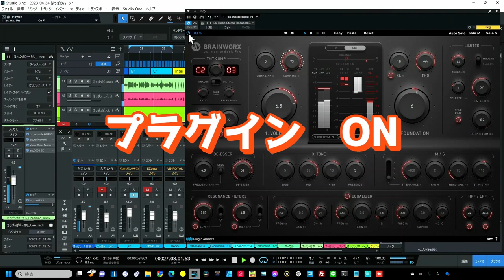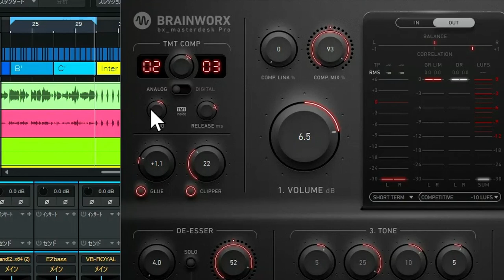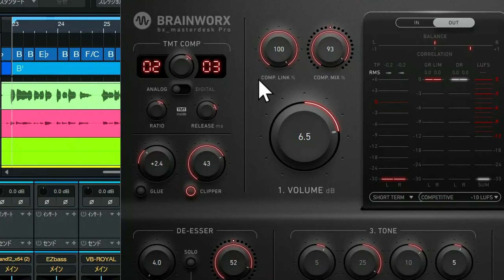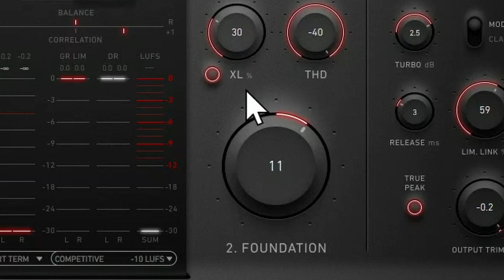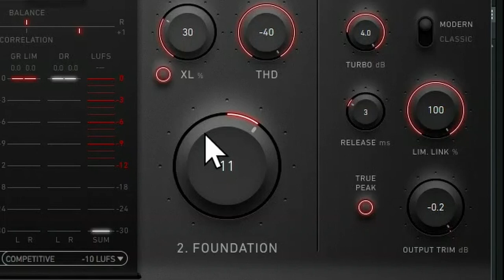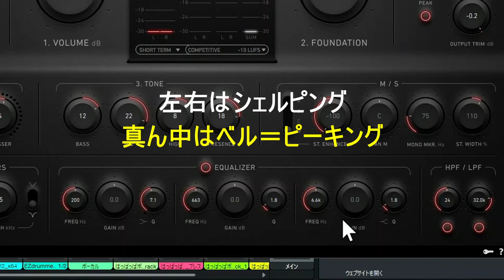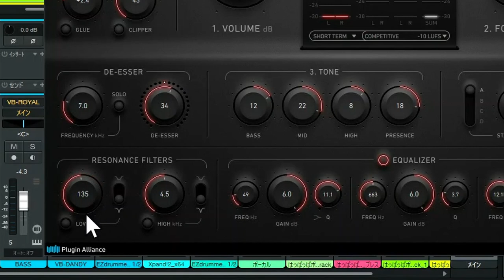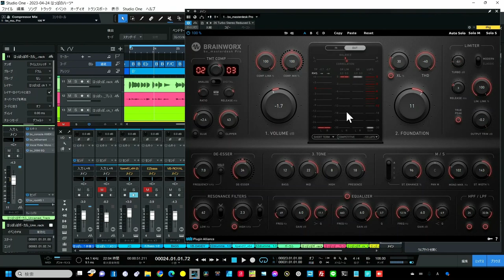最強音質 Brainworx【MasterdeskPRO】新発売マスタリングツール完全解説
新発売 Plugin Alliance　Brainworx
MasterDeskProマスタリングソフトの新プラグイン
最強の音質